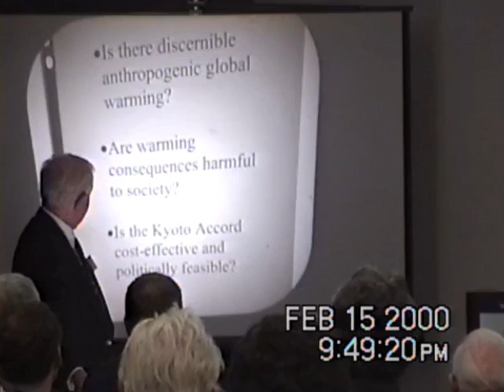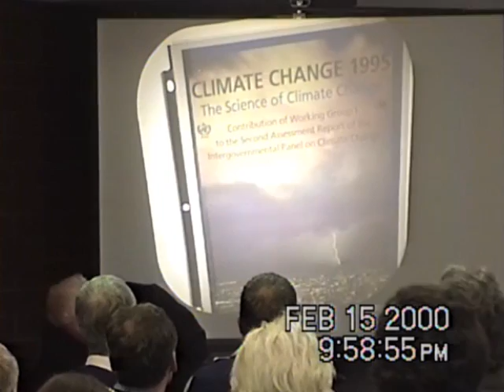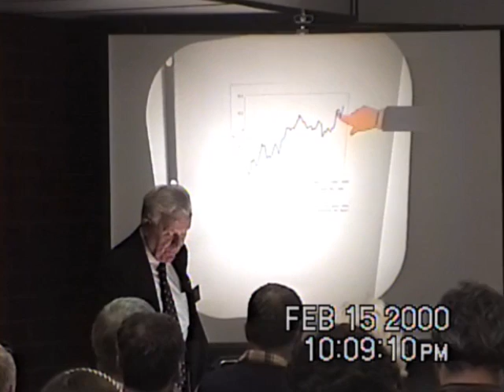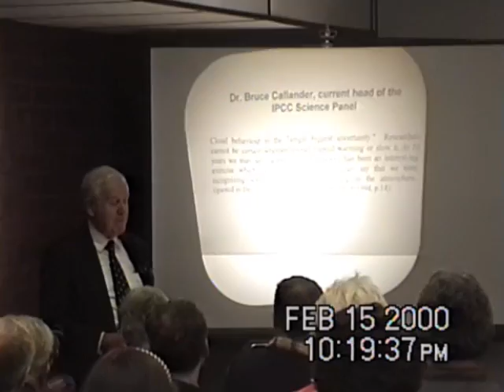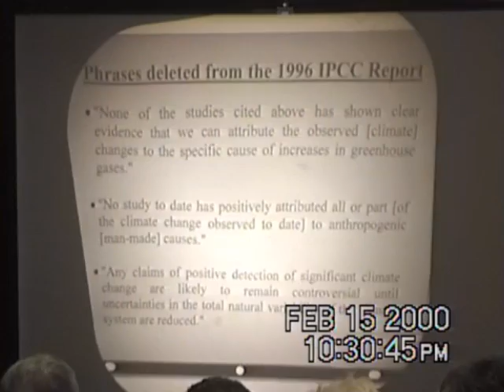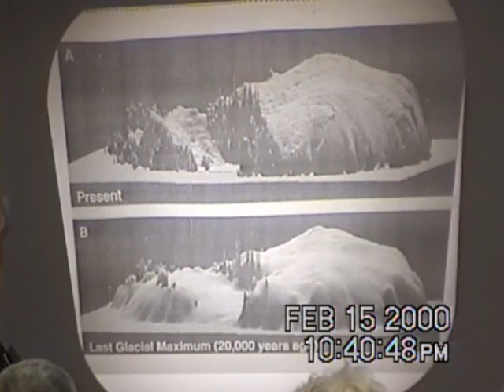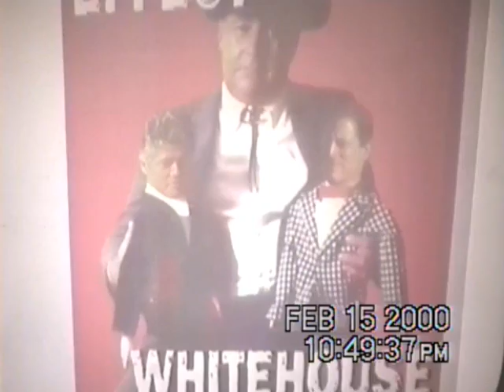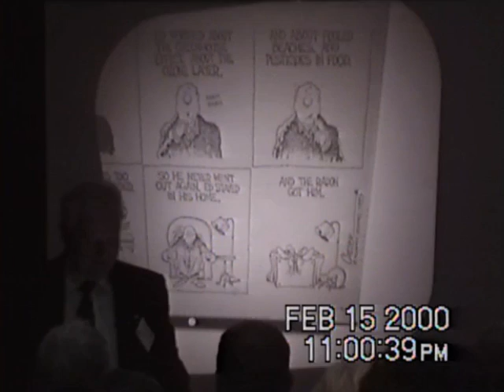S. Fred Singer | Global Warming: Scientific Fact or Fiction?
Oakland, CA

Is global warming real, imminent, and a threat to human life? Have such predictions been established scientifically? The proposed Global Climate Treaty calls for extensive government controls to reduce fossil fuel use. Yet, there is no scientific consensus to support global-warming pessimism. Would the proposed massive 'carbon' taxes and other controls put our society- especially those most disadvantaged- at great risk? Based on his widely acclaimed book, renowned astrophysicist Fred Singer will separate fact from fiction in this raging global warming debate.

S. Fred Singer
President, Science and Environmental Policy Project
First Director, U. S. Weather Satellite Service
Author, Hot Talk, Cold Science: Global Warming's Unfinished Debate.

David J. Theroux
Founder and President, The Independent Institute